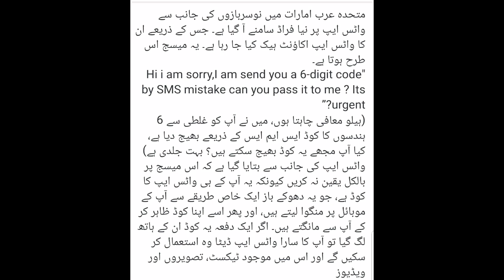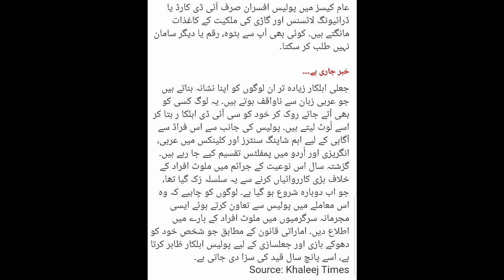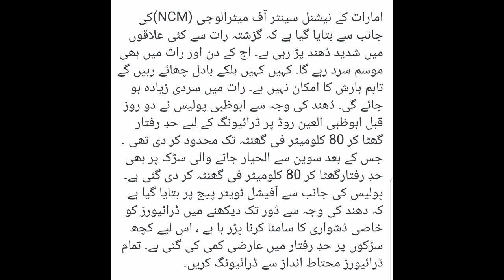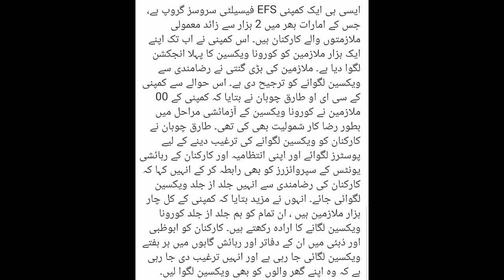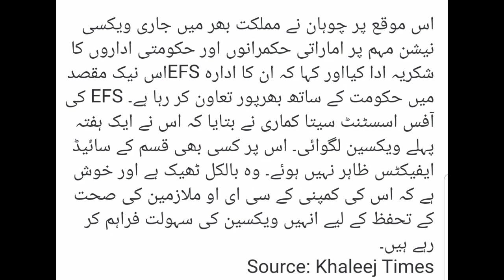17-Jan-21|Today uae New|Dubai Visa Update | UAE Dubai visit Visa Update,Dubai News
News.

UAE Today Headlines | UAE Today News Live | Dubai News Today | Dubai Visa Updates | UAE Bakhabar,Dubai Visa Update | UAE Visa Update | UAE Dubai visit Visa Update, UAE News Official

UAE News
uae news
Dubai UAE News
dubai news
# Dubai News Today
UAE Rules,
Uae rules,
Visit visa uae new rules 2021tamil